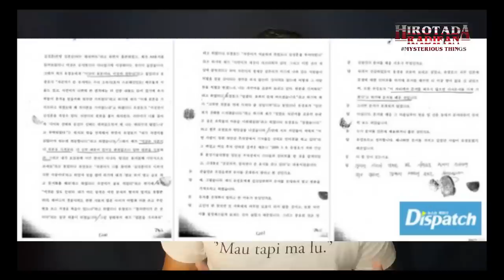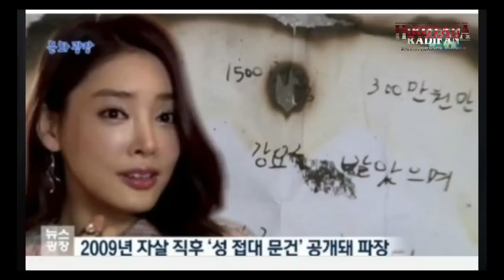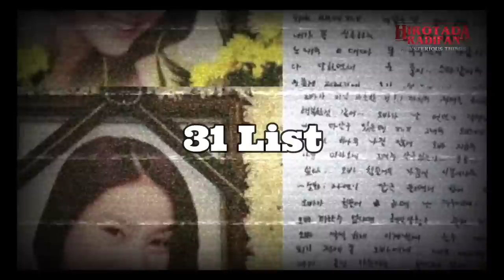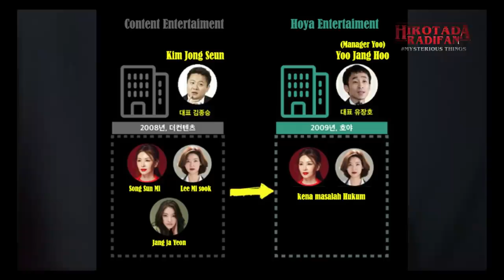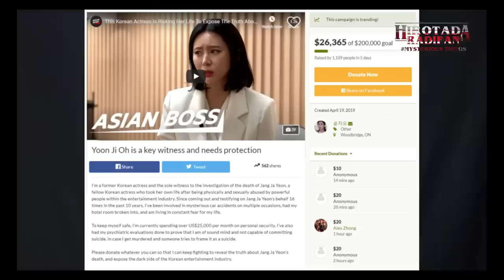CERITA KELAM ARTIS KOREA TERHEBOH - Jang Ja Yeong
Cerita mengenai artis korea Jang Ja Yeon yang sangat menghebohkan

Hallo, Namaku Radifan!
Mohon maaf kalau hasil video dan editan terlihat amatir karena pakai alat seadanya aja kak :p buat menyalurkan hobi dan sharing tips serta syukur kalo bisa memberikan tontonan yang menarik buat kalian

Kamera: HP Samsung S8 Plus
Mic: Mic Clip 25rb doang
Lighting: lampu belajar + selfie ringlight
Edited : Filmora9

Jadi boleh dong minta tolong Supportnya untuk SUBSCRIBE agar channel ini bisa terus berkembang, karena SUBSCRIBE itu GRATIS dan gw sangat berterimakasih & seneng banget kalau kalian mau bantu untuk share dan like video ini juga | Maturnuwun!
Catch me on IG: @hirotadaradifan